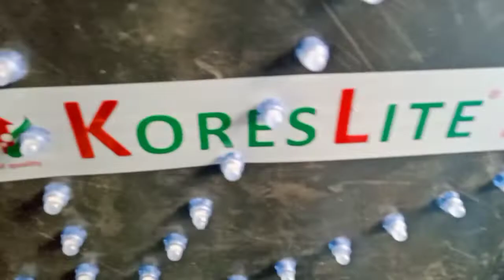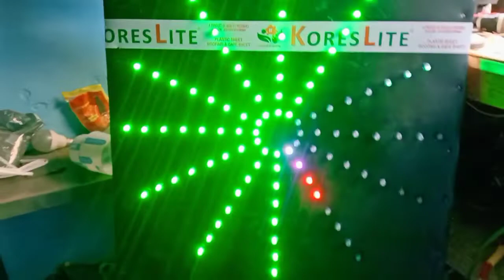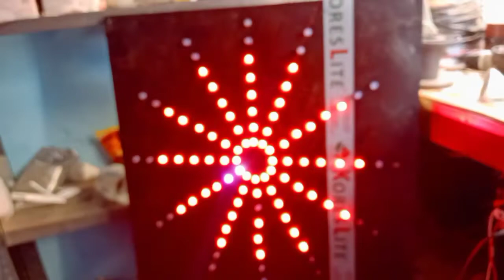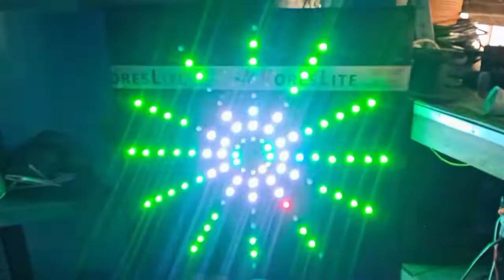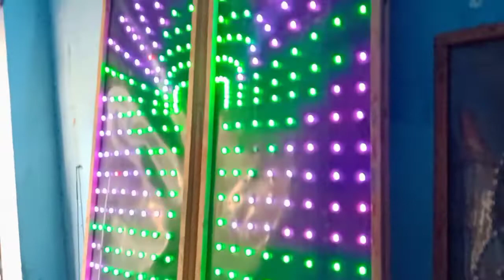How to make led pixel light penal. Diwali item